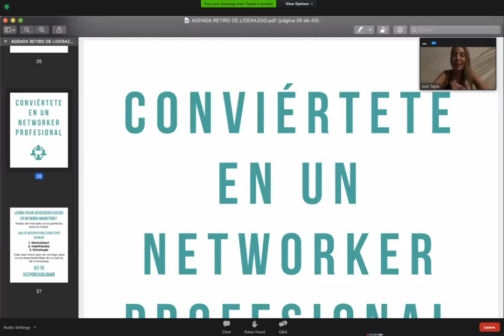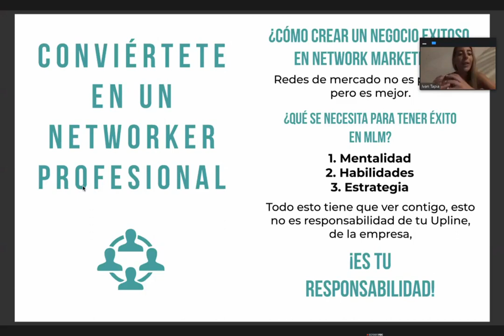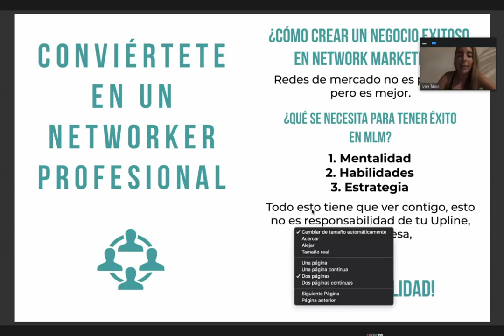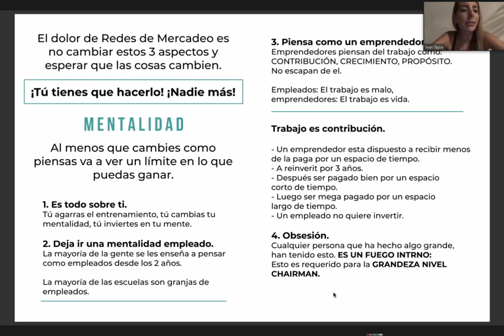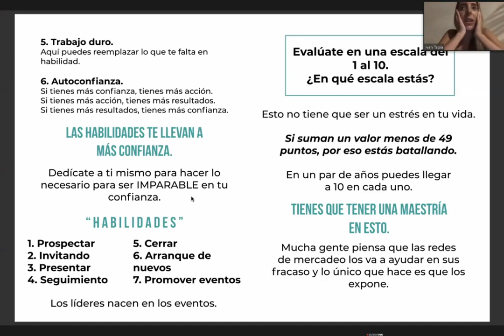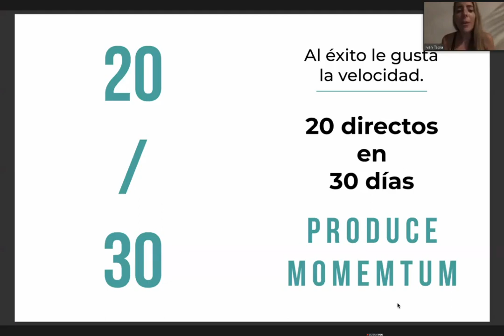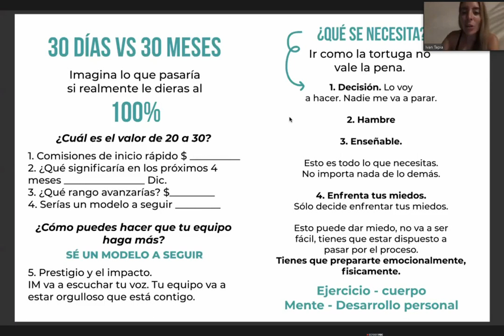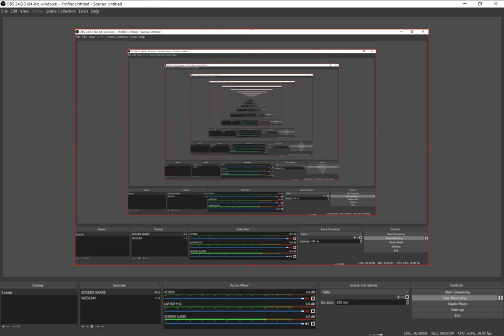CONVIERTETE EN UN NETWORKER PROFESIONAL - PALOMA SANSORES | MENTORIA MILLONARIA IM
🧠🧠🧠 𝐂𝐀𝐍𝐀𝐋 𝐌𝐄𝐍𝐓𝐄𝐒 𝐌𝐀𝐄𝐒𝐓𝐑𝐀𝐒 🧠🧠🧠

🎁🎁🎁 Boletín Diario 𝗚𝗥𝗔𝗧𝗜𝗦 de 5 Minutos del Mercado de Valores que es Informativo, Digerible y Divertido:

💸💸💸 ¡OBTÉN $50 de 𝐁𝐎𝐍𝐎 Cuando Abras Una Cuenta Bancaria en 𝗖𝗛𝗜𝗠𝗘 y Configuras un Depósito Directo!

💲💲💲 OBTÉN $10 de 𝐁𝐎𝐍𝐎 al COMPRAR BITCOINS con 𝗫𝗖𝗢𝗜𝗡𝗦

El Contenido de este Video es exacto a la Fecha de Publicación. Es posible que algunas de las Ofertas mencionadas ya no estén Disponibles.

𝗗𝗘𝗦𝗖𝗔𝗥𝗚𝗢 𝗗𝗘 𝗥𝗘𝗦𝗣𝗢𝗡𝗦𝗔𝗕𝗜𝗟𝗜𝗗𝗔𝗗:

La información contenida en este canal y los Recursos Disponibles son solo para Fines Educativos e Informativos.

NO soy un Experto Financiero, Contador ni nada por el estilo. De ninguna manera estoy Calificado o Certificado para brindar Asesoramiento Financiero. Si está buscando Asesoramiento Financiero, recomendaría buscar el Asesoramiento de un Experto.